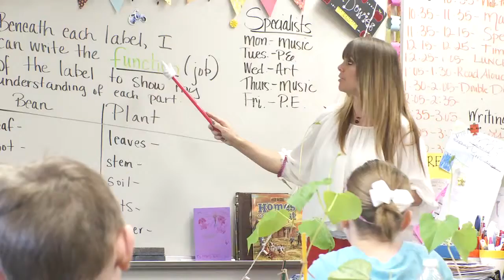Rep. Zeiger's Jan. 20 legislative update